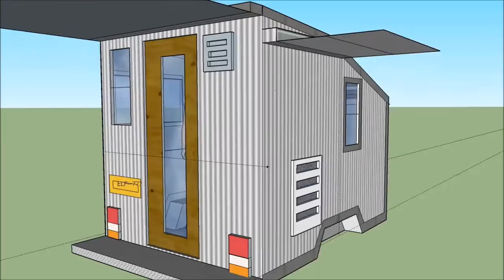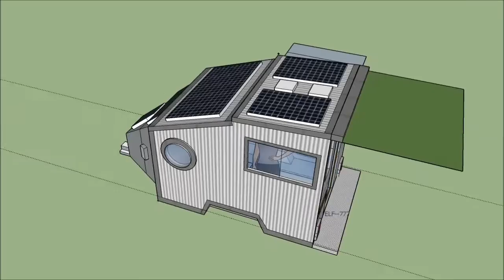8x6 Trailer Micro Caravan Tiny House Solar 2 Berth Hut Concept